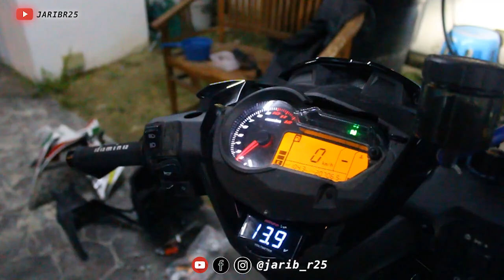RFS150i TUKAR RACING IGNITION COIL | FENDER BRACKET MUDGUARD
Coil racing rfs 150i